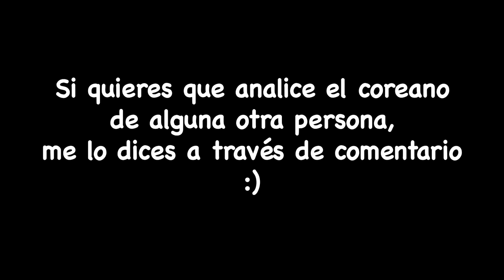¡Analizando el COREANO de Christian Burgos! | Mi Coreana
🤩¿TE GUSTARIA APRENDER COREANO EN SOLO 100 DÍAS?
¡¡ÚNETE A MI NUEVO CURSO DE COREANO!! Primera lección es gratuita, echala un vistazo!

Si te unes antes del 15 de MARZO, Tendrás..

😎LAS PRIMERAS 100 PERSONAS RECIBIRÁN REGALOS DE..
1. Una clase privada gratis (conmigo) de cualquier tema que quieran
3. Lista completa del vocabulario coreano-español creado por Mimi! (Por 5 años, más de 23000 palabras, perfecto para preparar el TOPIK!)

🤩¿¡CÓMO ME UNO?!🤩
1. Entras a mi canal ‘Mi Coreana’ en YouTube desde tu ordenador/computadora.
2. El enlace del curso está en el banner de mi canal.
3. Clicas el botón y abres la página web!
4. Creas una cuenta y estás listo/a para empezar!
*¡PUEDES ENTRAR A LA PÁGINA DEL CURSO DESDE TU MÓVIL/CELULAR TAMBIÉN!

¡Únete ahora y aprovecha esta oportunidad antes que sea tarde!